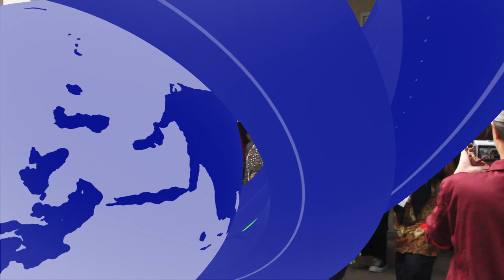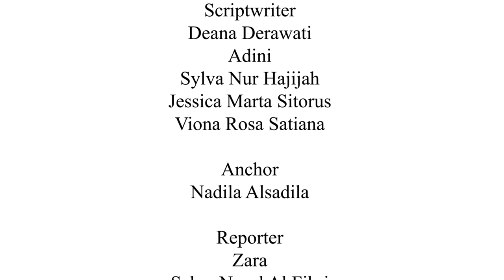UNTIRTA GELAR PENJEMPUTAN MABA PADA HARI KEDUA PKKMB 2023 (PART 1)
Hallo sobat kampus!
Penjemputan mahasiswa baru bak menjadi rutinitas tahunan yang selalu menyita perhatian dan animo dari para Ormawa dan juga tentunya mahasiswa baru itu sendiri. Seluruh fakultas berlomba-lomba menunjukkan solidaritas dan kreativitasnya melalui aksi dan performa yang diperlihatkan pada saat kegiatan penjemputan maba berlangsung. Lantas bagaimana keseruan dari salah satu rangkaian kegiatan PKKMB UNTIRTA 2023 tersebut? Mari simak berita berikut ini.

Pimpinan Redaksi
Hazhiah Alya

Wakil Pimpinan Redaksi
Frahazsyah Ammiqie

Kepala Tim Liputan
Delisa Nur Afwa

Program Director
Deana Derawati

Riset & Creative
Adini
Sylva
Jessica Marta Sitorus
Viona Rosa Satiana

Scriptwriter
Deana Derawati
Adini
Sylva Nur Hajijah
Jessica Marta Sitorus
Viona Rosa Satiana

Anchor
Nadila Alsadila

Reporter
Zara
Sekar Nurul Al Fikri
Syee
Faradhita Adelia Dewanti

Campers
Rizki Sabina Della Rosa
Gymnastiar Fadhli Laurika
Dymas Nugroho
Raffi Adrian

Editor
Aziz

Graphic Design
Safina Najiya

Quality control
Moh.Fahmi Fauzan

COPYRIGHT @UNTIRTATV